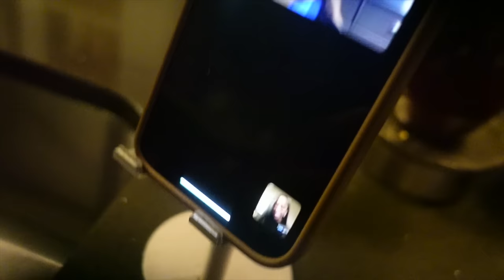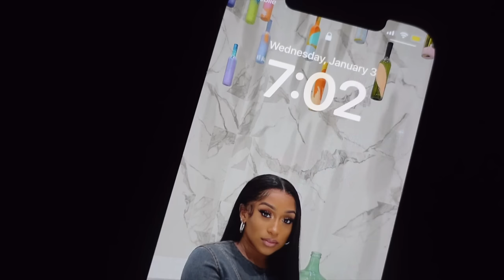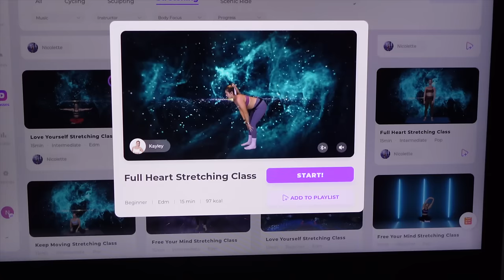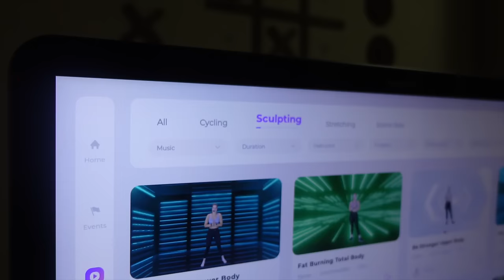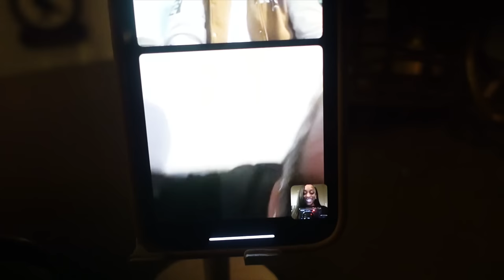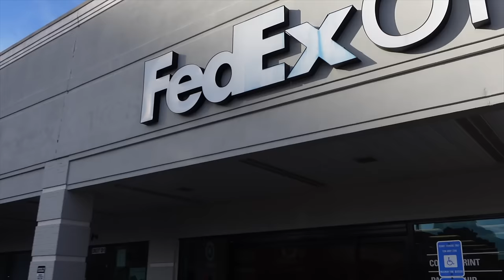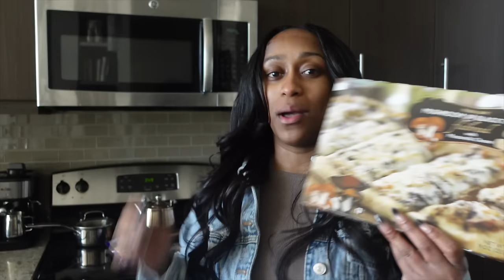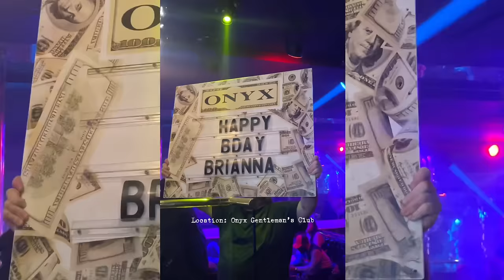VLOG: THE NEW YEAR, SELF SABOTAGE, DAILY ROUTINE, GIRLS NIGHT OUT, NEW CLIENTS + MORE!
Greetings Kindreds, Happy New Year! Thank you so much for tuning into another vlog! 👼🏽

🌻FACTS🌻

◦ RACE: African American
◦ Location: Atlanta, GA
◦ Height: 5'1"